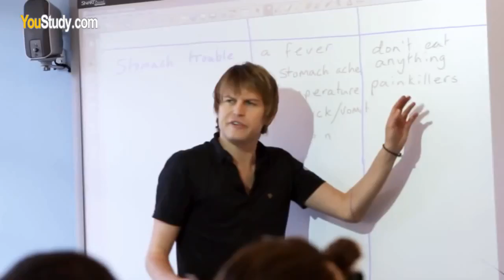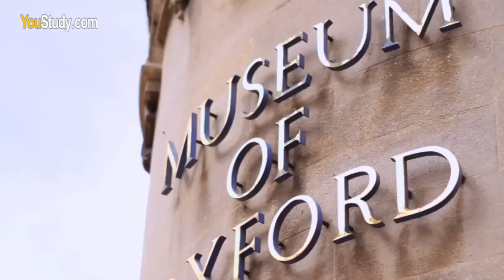طور مهاراتك في اللغة الانجليزية مع Embassy English Oxford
تتضمن معاهد إمباسي أحدث تقنيات التدريس المتطورة التي تحفز الطلاب على تعلم اللغة الانجليزية في بيئة دراسية ممتعة.

هل ترغب بالحصول على رحلة دراسية ممتعة لتعلم الانجليزية في مدينة اكسفورد؟ أرسل طلبك عبر الرابط التالي

Embassy English schools includes the latest advanced teaching techniques that motivate students to learn English in an enjoyable study environment.

المرجع: Embassy English